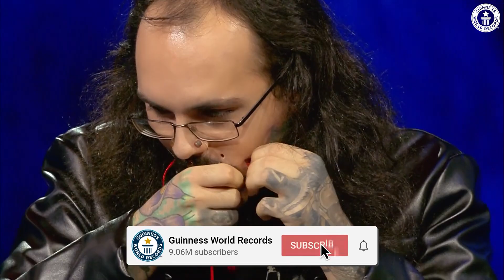This Man Has 14 Face Tunnels - Guinness World Records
James Goss (UK) has the most facial flesh tunnels in the world. He first set this record with 14 back in 2020 but his journey was inspired when seeing the previous record holder Joel Miggler (Germany), who had a total of 11.